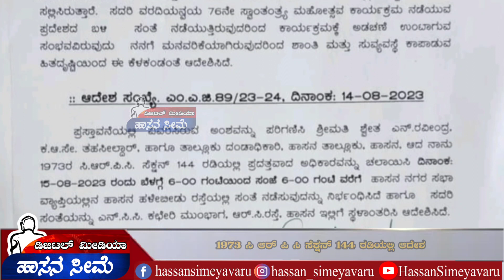ಜಿಲ್ಲಾ ಕ್ರಿಡಾಂಗಣದ ಮುಂಭಾಗ ಸಂತೆ ನಿರ್ಭಂಧಿಸಿ 1973 ರ ಸಿ.ಆರ್.ಪಿ.ಸಿ. ಸೆಕ್ಷನ್ 144 ರಡಿಯಲ್ಲಿ ಆದೇಶ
ಜಿಲ್ಲಾ ಕ್ರಿಡಾಂಗಣದ ಮುಂಭಾಗ ಸಂತೆ ನಿರ್ಭಂಧಿಸಿ ಆದೇಶ

ಹಾಸನ ಆ.14 :- ಜಿಲ್ಲಾ ಕ್ರಿಡಾಂಗಣದ ಮುಂಭಾಗ ಪ್ರತಿ ಮಂಗಳವಾರದಂತೆ ನಡೆಯುವ ಸಂತೆಯನ್ನು ಸ್ವಾಂತಂತ್ರ್ಯ ಮಹೋತ್ಸವದ ಅಂಗವಾಗಿ ಆ. 15 ರಂದು ನಿರ್ಭಂಧಿಸುವಂತೆ ಪೌರಾಯುಕ್ತರ ಮನವಿ ಮೇರೆಗೆ ಸ್ವಾಂತಂತ್ರ್ಯ ಮಹೋತ್ಸವ ಕಾರ್ಯಕ್ರಮ ನಡೆಯುವ ಪ್ರದೇಶದ ಬಳಿ  ಸಂತೆ ನಡೆಯುತ್ತಿರುವುದರಿಂದ ಕಾರ್ಯಕ್ರಮಕ್ಕೆ ಅಡಚಣೆ ಉಂಟಾಗುವ ಹಿನ್ನಲೆಯಲ್ಲಿ ಶಾಂತಿ ಮತ್ತು ಸುವ್ಯವಸ್ಥೆ ಕಾಪಾಡುವ ಹಿತದೃಷ್ಟಿಯಿಂದ ಆ 15 ರಂದು ಬೆಳಗ್ಗೆ 6 ಗಂಟೆಯಿಂದ ಸಂಜೆ 6 ಗಂಟೆ ವರೆಗೆ ಹಾಸನ ನಗರಸಭಾ ವ್ಯಾಪ್ತಿಯಲ್ಲಿನ ಹಾಸನ ಹಳೇಬೀಡು ರಸ್ತೆಯಲ್ಲಿ ಸಂತೆ ನಡೆಸುವುದನ್ನು ನಿರ್ಭಂಧಿಸಿದೆ ಹಾಗೂ ಸದರಿ ಸಂತೆಯನ್ನು ಎನ್.ಸಿ.ಸಿ. ಕಚೇರಿ  ಮುಂಭಾಗ ಆರ್.ಸಿ.ರಸ್ತೆ, ಹಾಸನ ಇಲ್ಲಿಗೆ ಸ್ಥಳಾಂತರಿಸಿ 1973 ರ ಸಿ.ಆರ್.ಪಿ.ಸಿ. ಸೆಕ್ಷನ್ 144 ರಡಿಯಲ್ಲಿ ಪ್ರದತ್ತವಾದ ಅಧಿಕಾರವನ್ನು ಚಲಾಯಿಸಿ ತಹಸೀಲ್ದಾರ್ ಹಾಗೂ ತಾಲ್ಲೂಕು ದಂಡಾಧಿಕಾರಿ ಶ್ವೇತ ಎನ್ ರವೀಂದ್ರ ಆದೇಶಿಸಿದ್ದಾರೆ.